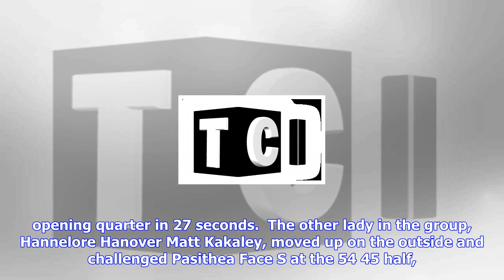Breaking News | Hollywood dayton: pasithea face s prevails in dayton trotting derby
Hollywood dayton: pasithea face s prevails in dayton trotting derby

EmailConrad PhotoThis was the second sixfigure win of the year for Pasithea Face S, joining her Stee...